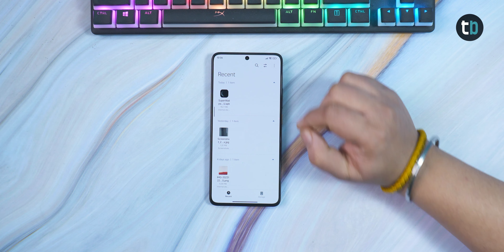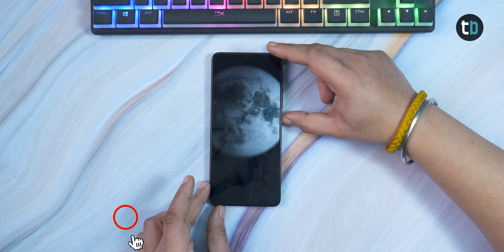Install HyperOS Moon Super Wallpaper on Xiaomi, POCO & Redmi Phones!